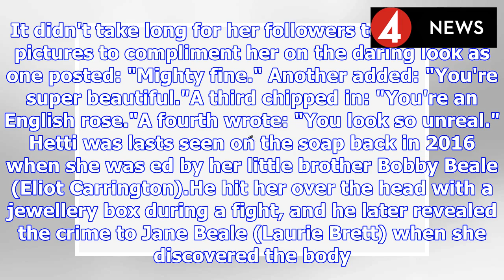All grown up! EastEnders' Lucy Beale ditches bra in see-through top | BS NEWS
EastEnders' Hetti Bywater, who played Lucy Beale on the BBC soap, stole the show in a very skimpy  as she posed on the street. The EastEnders cast member opted for skintight, light blue jeans and a sk...